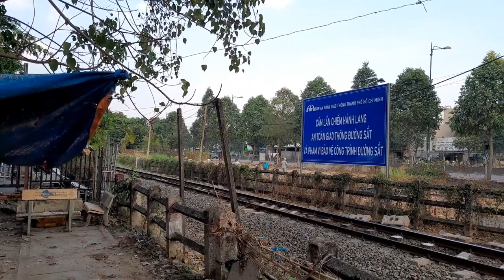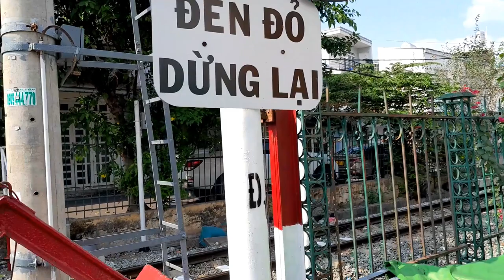Funny House Music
Happy New Year! It's another Kidcore song! It's another Deconstructed Club song! Tempo is 128 BPM. Genre is 50% Kidcore, 30% Deconstructed Club, 15% Progressive House, 3% Weirdcore, 2% Electro House. The entire song sounds funny. Because it has lots of noise. The noise is clearer on drop parts. There is funny train rhythm.
Timestamp:
0:00 - Intro; Dang Thuy Tram Train Barrier; Scene when closing the Dang Thuy Tram barrier
1:15 - Build-up 1
1:30 - Drop 1; D20E-014 pulled train SE22 through Dang Thuy Tram barrier, January 10, 2024
2:00 - Break; Binh Quoi Dong Temple Barrier; Scene when closing the Binh Quoi Dong temple barrier
2:45 - Build-up 2
3:00 - Drop 2; D19E-969 ran alone with mark 0501 through Binh Quoi Dong temple barrier, January 10, 2024
3:30 - Break; South Go Vap Barrier
3:39 - D20E-016 ran alone with mark 0501 through South Go Vap barrier, January 11, 2024
3:59 - Tran Huu Trang Train Barrier